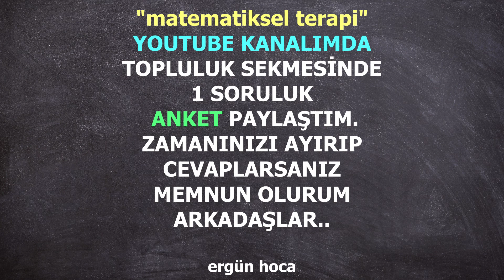ANKET 1- VİZE VE FİNALLERE HAZIRLIK- CALCULUS- MATEMATİK ANALİZ